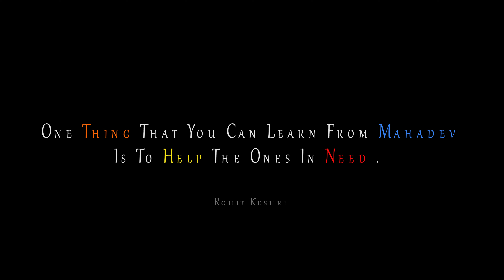Mandar Hill | The Theme Of Lord Shiva | Samudra Manthan | मंदार पर्वत | Banka Bihar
|           "THE THEME OF LORD SHIVA"                  |
                         Samudra Manthan
                                मंदार पर्वत।
Mandar Hill, a panoramic landscape of 800 ft high granite hill situated 50 KM from Bhagalpur city, is associated with legendry amritmanthana or churning of nectar from the sea. Basuki Nag, a holy snake, offered himself to serve as the rope, and the hill has an impression of the coil on it. Puranas hold also that while Lord Vishnu covering the Universe in three steps as Vamana Avatar put his one step at Vishnupad Hill and the other at Mandar Hill.

भागलपुर शहर से 50 KM दूर स्थित 800 फीट ऊंची ग्रेनाइट पहाड़ी का मनोरम परिदृश्य मंदार हिल , पौराणिक अमृतमंथन या समुद्र से अमृत मंथन से जुड़ा है । बासुकी नाग , एक पवित्र सांप , ने खुद को रस्सी के रूप में सेवा करने की पेशकश की , और पहाड़ी पर उस पर कुंडल की छाप है । पुराणों में यह भी कहा गया है कि जब भगवान विष्णु ने तीन चरणों में ब्रह्माण्ड को ढँक दिया था क्योंकि वामन अवतार ने अपना एक कदम विष्णुपद पहाड़ी पर और दूसरा मंदार पहाड़ी पर रखा था ।
📍Location on Google Map:-
🛩 How to reach By Air Nearest Airport is Patna Airport which is 253 Km(approx) away on NH 31.
🚂 By Train Mandar Hill railway station (Code:MDLE) is a railway station in the Banka district. Mandar Hill railway station is coming under the Malda railway division of the Eastern Railway Zone, Indian Railways. Mandar Hill Passenger train also runs from Bhagalpur Railway Station. Another Railway Station is at Banka which is 18 KM away.
🛣 By Road It can be reached from Bhagalpur easily 52KM(approx) via Bhagalpur-Hansdiha-Dumka Road.
🙋‍♂️Hope You Enjoyed This Video,Do Share as You Can As You Much & Leave Your "Vichar" In Comment Box And Don't forgot To Press The 🔔 Icon For Regular Update 💯